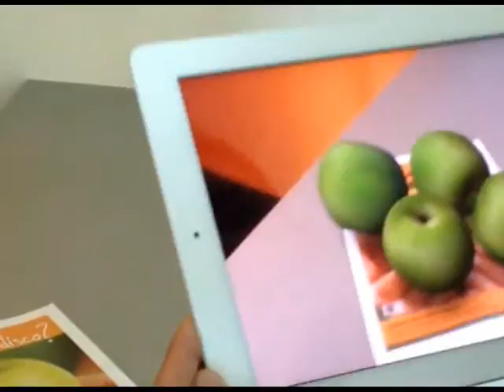mobluu_AR-apples.flv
Experimenta la realidad aumentada. Entra ahora en mobluu.com y desárgate ejemplos que te dejarán con la boca abierta. Recuerda además que tienes ya disponible la aplicación Mobluu_AR para iPhone/iPAd y Android/Tablet...